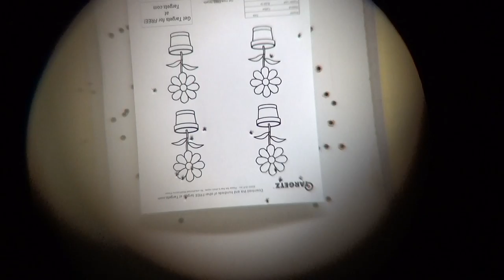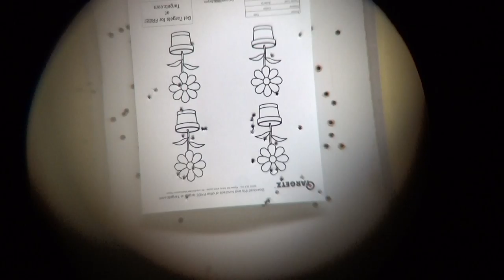shooting plants with pistol